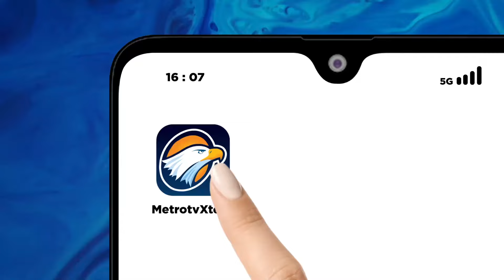Seorang Warga Kotawaringin Timur T3w4s Dis3r3ng Buaya Saat Mandi di Sungai - [Top News]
MetroTV, Konflik antara buaya dengan manusia kembali terjadi di Sampit, kabupaten Kotawaringin Timur, Kalimantan Tengah. Kali ini seorang warga desa Parebok, kecamatan Teluk Sampit, tewas akibat diserang buaya, saat sedang mandi di tepi anak sungai Mentaya, Sampit. Selasa (22/10)